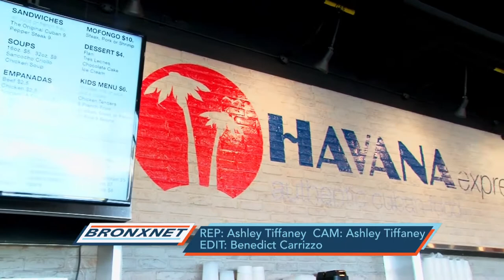Grand Opening Party City and Havana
Two new stores open at Throggs Neck Shopping Center

Party City & Havana Express

Michael Benedetto, Nathalia Fernandez, Alfred Rivera